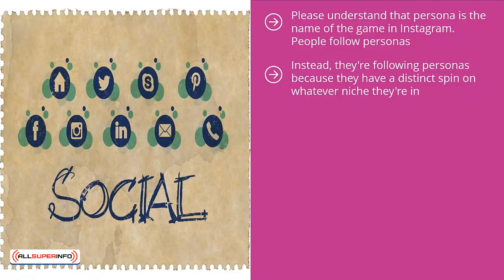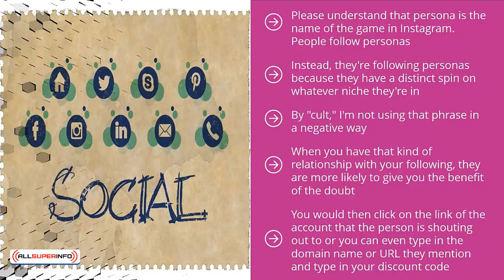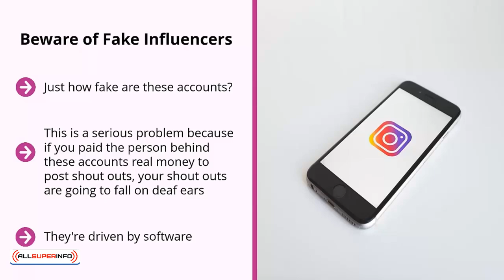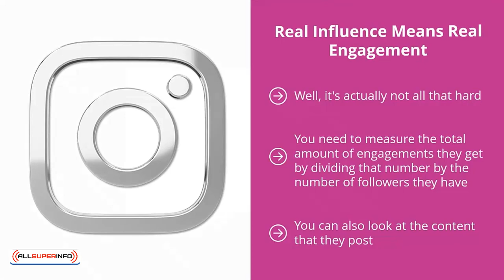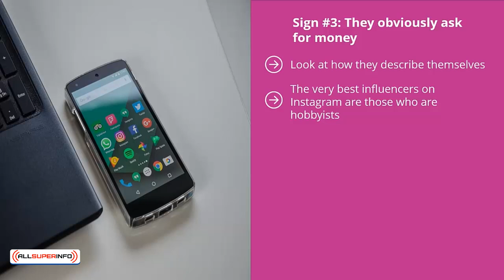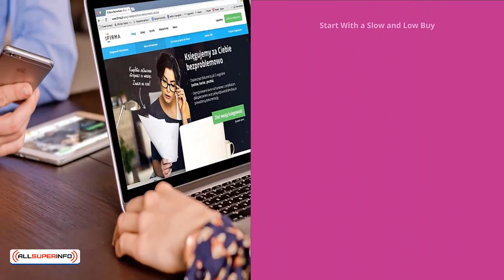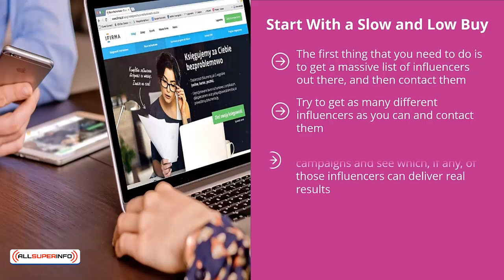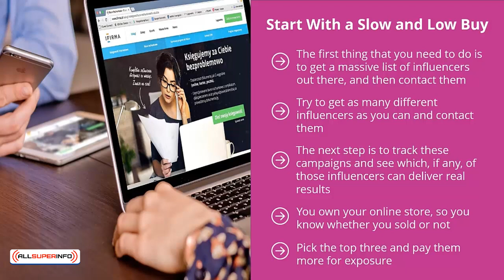08 Pay and Interact with Niche Specific Instagram Influencers